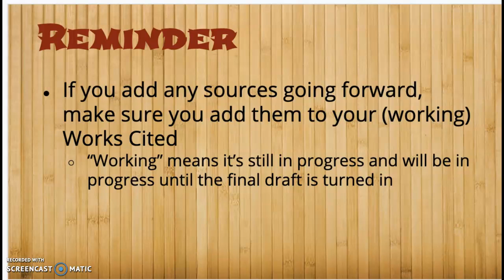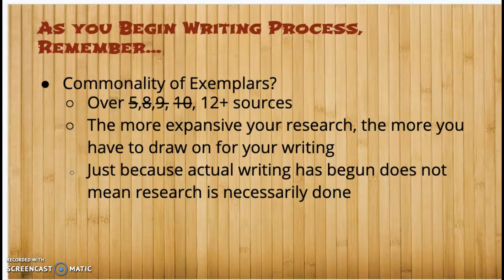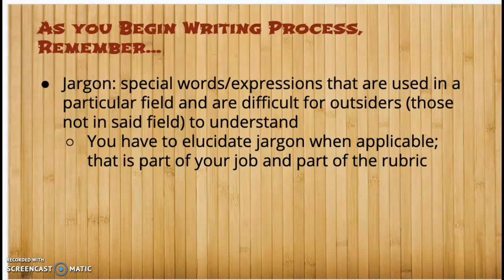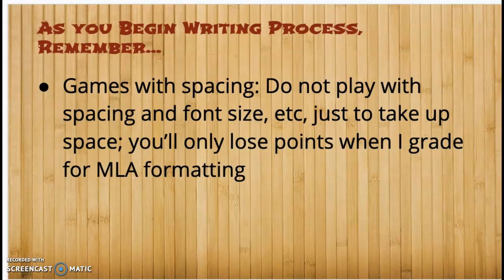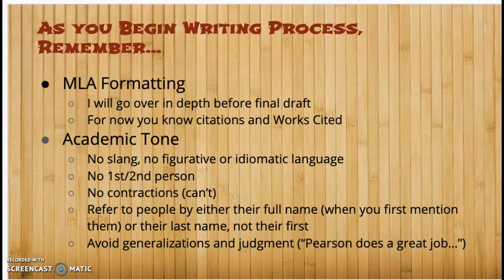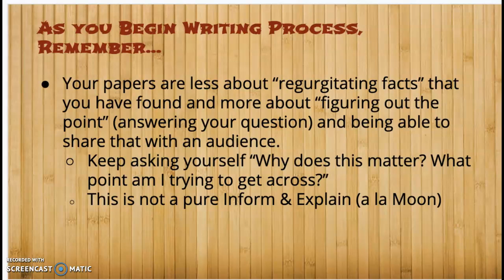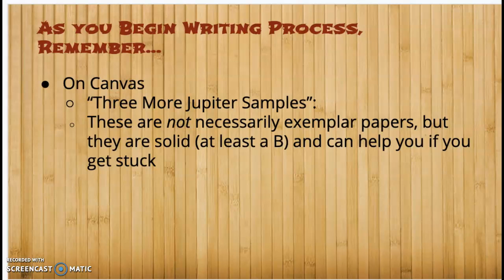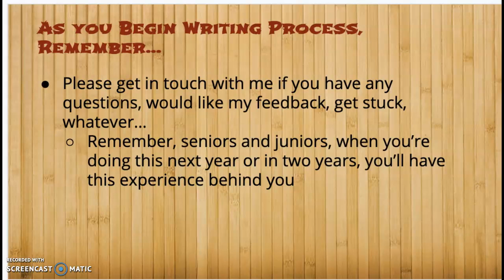Jupiter Odds N' Ends